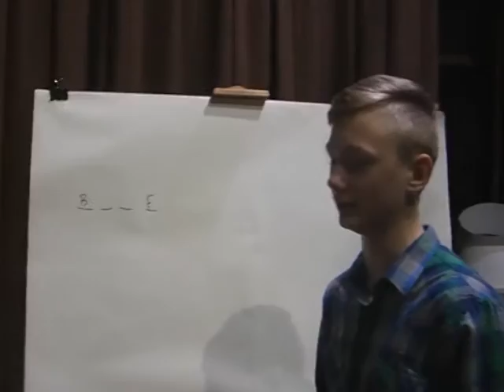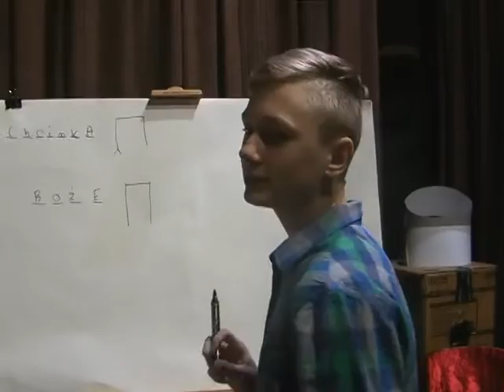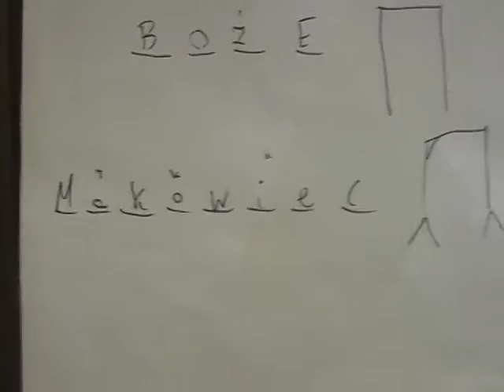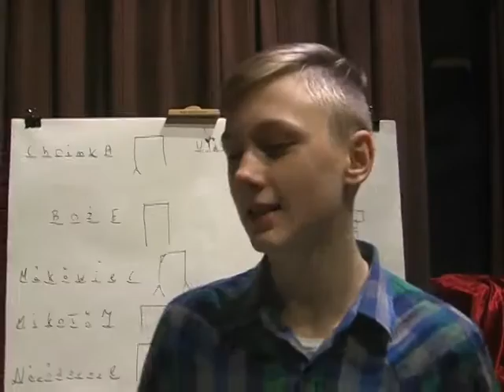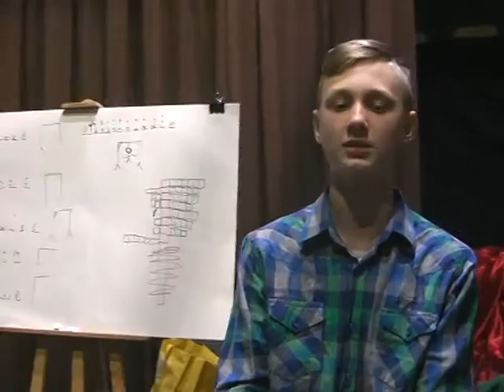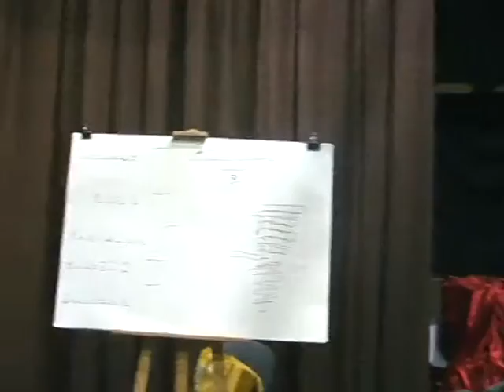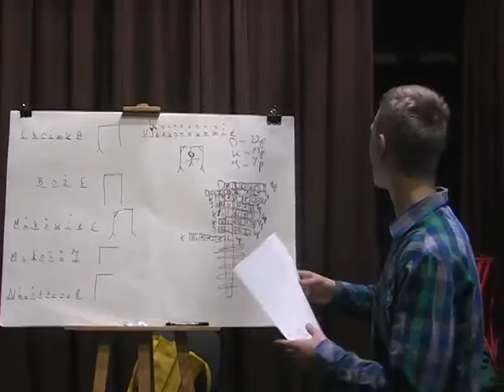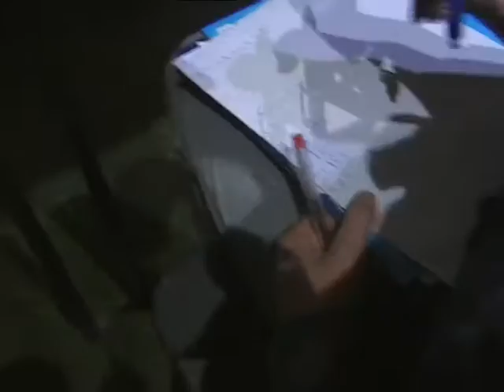PYTANIE NA ŚWIĘTA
Program świąteczny grupy mini tivi nr 2 :)